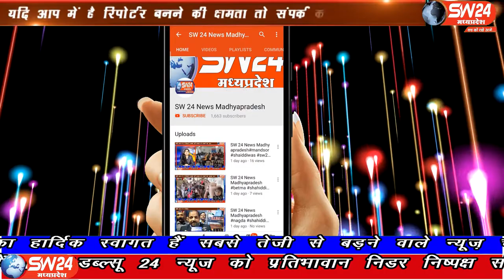SW 24 News Madhyapradesh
यूं तो पुलिस पर सुरक्षा और कानून व्यवस्था का ही जिम्मा रहता है! लेकिन इसके बाद भी एक अलग ही मिसाल देखने को मिल रही है!देश में कोरोना महामारी को लेकर देश के प्रधानमंत्री जी द्वारा जो जनता कर्फ्यू का आव्हान किया गया था